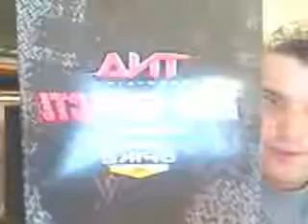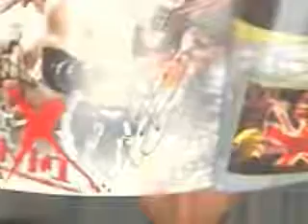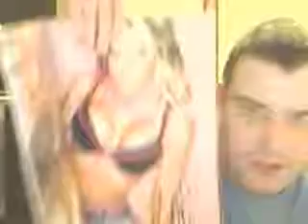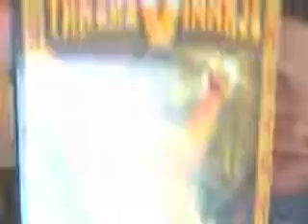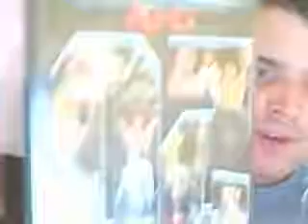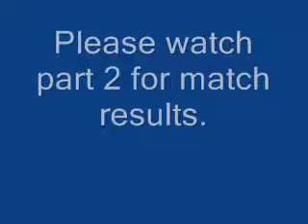My First Experience At A TNA Live Event Part 1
Hay Guys.

In part 1 of this vid I tell you what my 1st experience at a TNA Live event was like. And I also show off the merchandise and autographs I got well at the event.

The event was held at the WFCU Center in Windsor Ontario Canada on Sunday September 12th 2010.